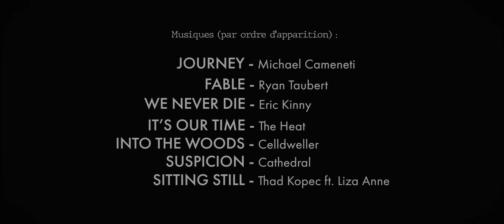L'Homme En Gris - Pré-Rush 2019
"L'Homme En Gris", un court-métrage produit par le Journal Télévisé de Supaéro (JTS) lors du Pré-Rush 2019

Prix du Meilleur Film

Avec Romain Pitiot, Julien Farto, Adrien Picq et Colina Di Bunacarera

Réalisation : Adrien Picq et Adrien Legrand
Assistante Réalisateur : Ludiine Dupont
Écriture : Adrien Picq, Adrien Legrand, Andy Rabetafika
Régie : Roman Hosch
Son : Andy Rabetafika
Direction de la photo : Adrien Picq
Cadrage : Nathan Arnault
Maquillage : Idell'ys Make Up
Montage : Adrien Picq, Nathan Arnault
Étalonnage : Adrien Picq
Effets Spéciaux : Clément Delord, Julien Farto, Roman Hosch
Remerciement : Xavier De Capele, Alexandre Binard